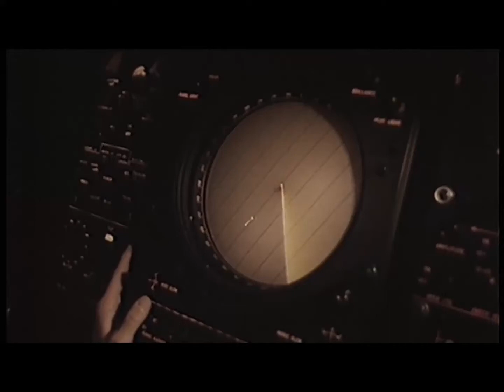French Navy SA 321G Super Frelon in action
The SA 321 Super Frelon ("Super Hornet") is a three-engined heavy transport helicopter produced by aerospace manufacturer Sud Aviation (later Aérospatiale) of France.

In October 1965, the SA 321G ASW helicopter joined the French Naval Aviation (Aeronavale).
The SA321G Super Frelon served with Flotille 32F of the French Aviation navale, operating from Lanvéoc-Poulmic in Brittany in the Search and Rescue role.

On 30 April 2010, the type was retired by the French Navy
footages Marine Nationale